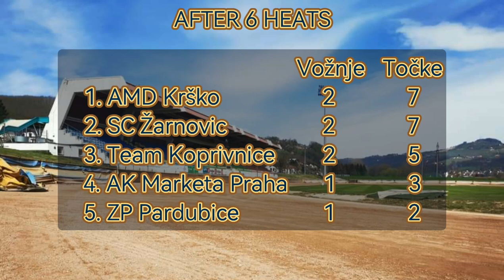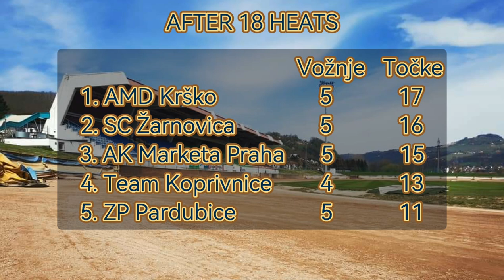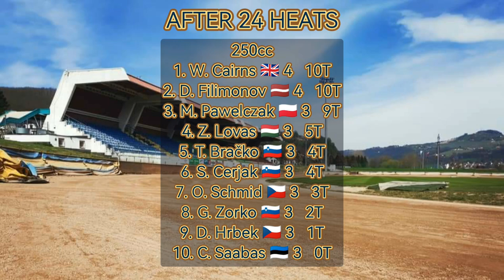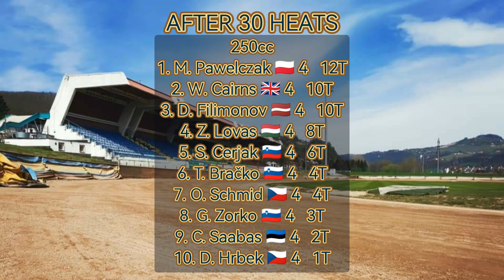1. Češka liga in državno prvenstvo Češke Republike in Slovenije 250cc, 10.04.2023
Celoten posnetek dirke 1. Češke lige in državnega prvenstva Češke in Slovenije 250cc.